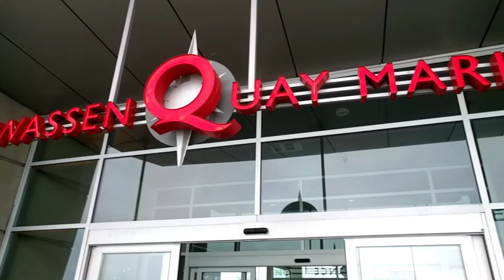Christmas Day vlog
Merry Christmas to you! This is just a 3 minute condensing of my Christmas Day. Hope yours was great too! Comment what you like best about Christmas.

3minutes : 5 seconds : 1 second